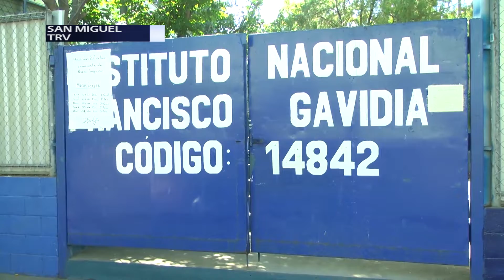youtube video #-ROXaT730jg